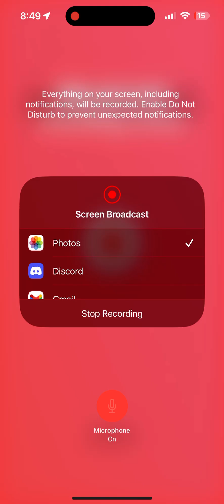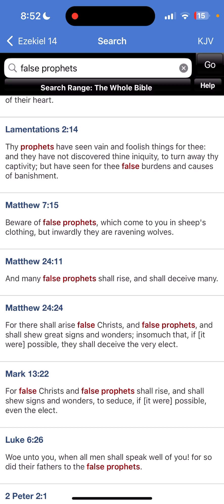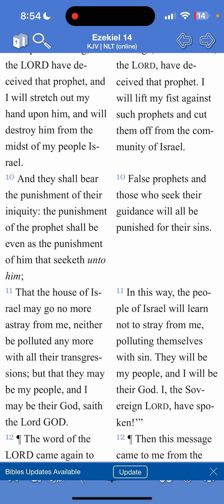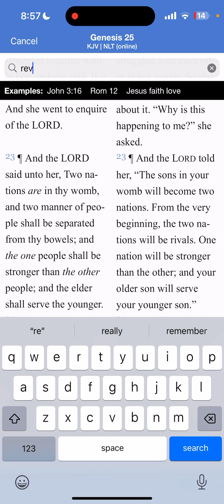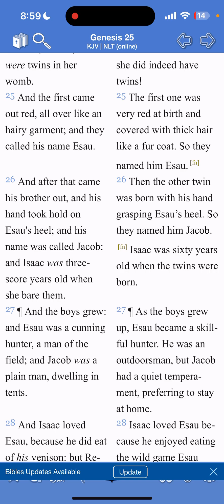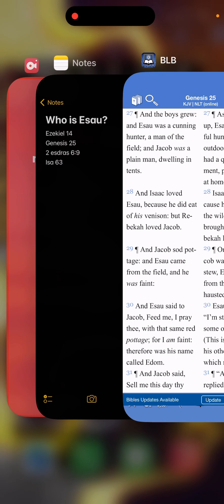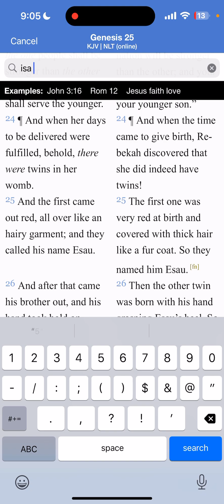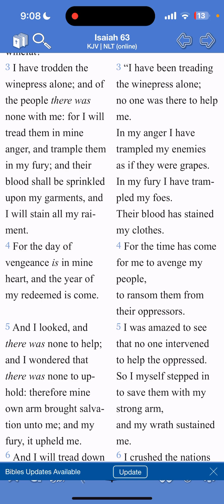Who is Esau ? (One Body Re)